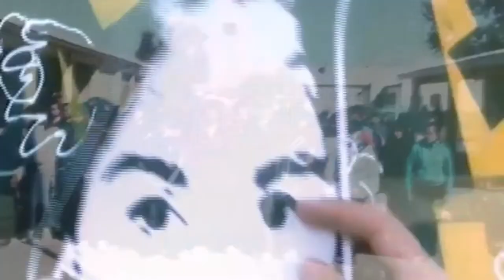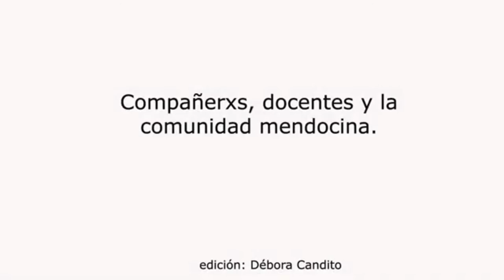JOHANA ¡PRESENTE!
Se cumplieron 8 años de la desaparición de Johana Chacón, la adolescente lavallina por cuyo homicidio -y el de Soledad Olivera- Mariano Luque fue condenado a 32 años de prisión. Un nuevo aniversario del horror.